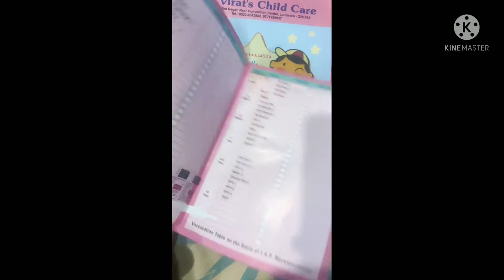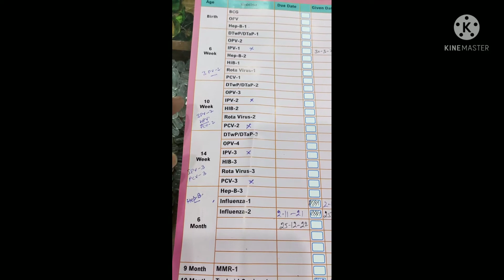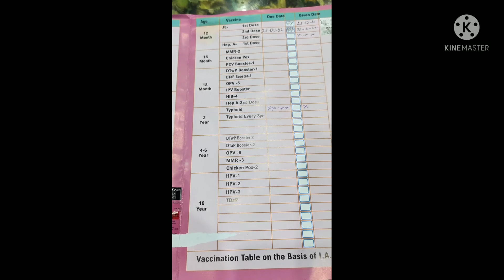DANIYAL ko aaj kaunsa 🤔vaccine lga?aur OPV & IPV vaccine me kya difference hai?